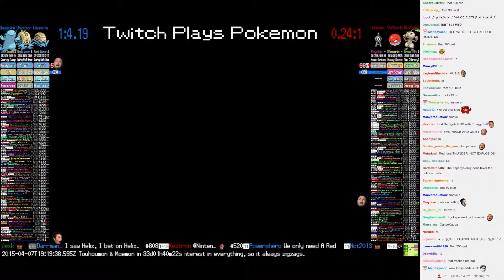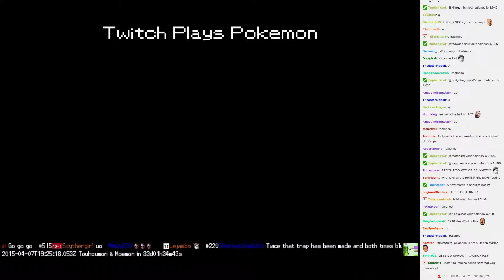Twitch Plays Pokémon Battle Revolution - Match #9750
Match #9750 [Blue: Omanyte, Omastar, Quagsire] vs [Red: Unown, Voltorb, Nuzleaf]